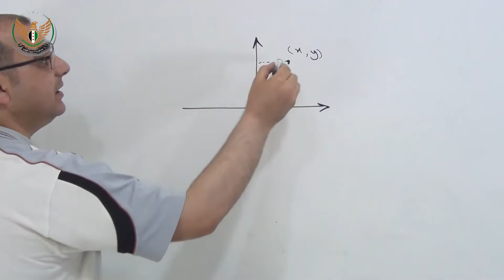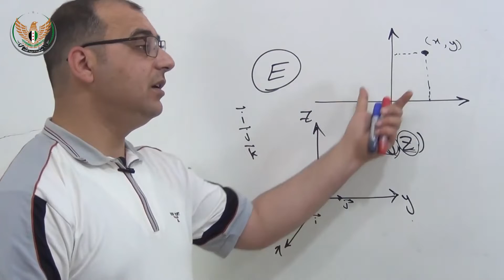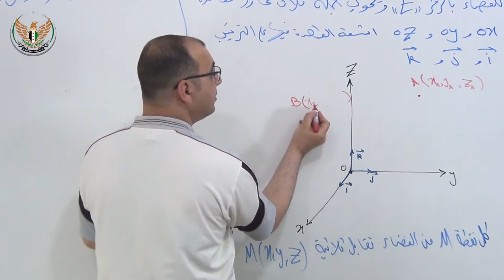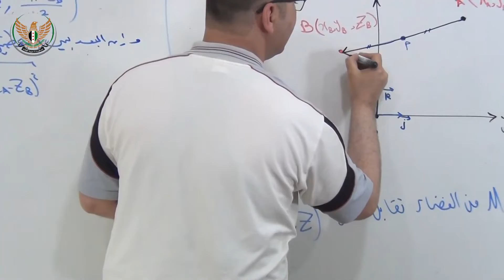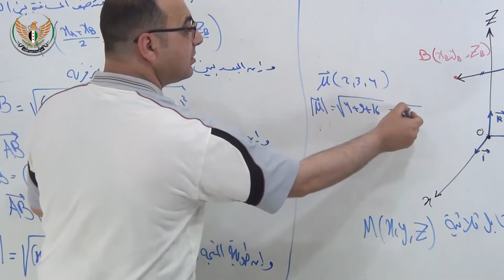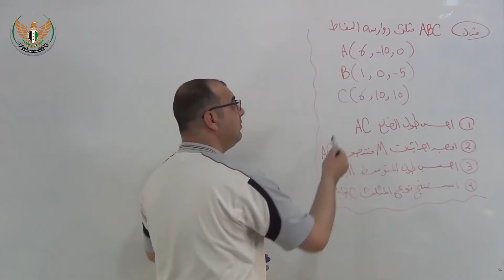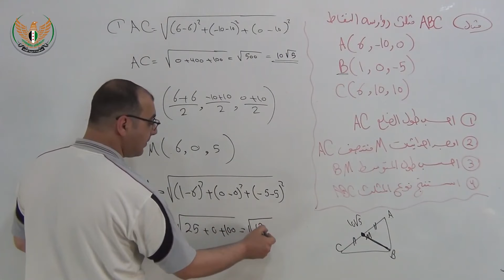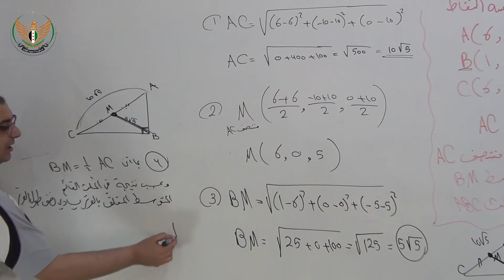الثالث الثانوي العلمي الرياضيات المتجهات 1